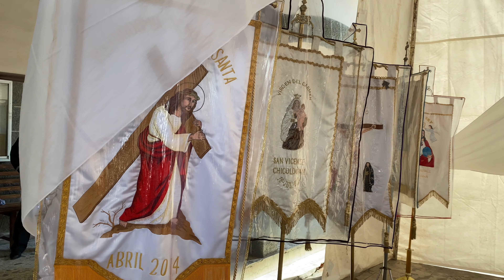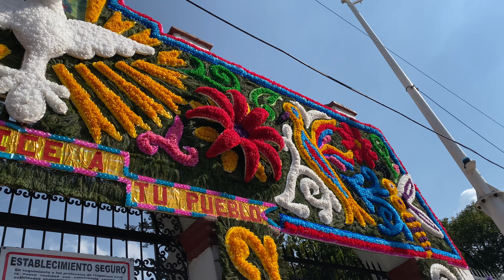🪶 San Vicente Diácono y Mártir 📖 2021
Dedicamos la producción de este material a nuestros amigos y familiares que han fallecido en este último año.

Agradecemos las facilidades a la Mayordomía y al Párroco  para la grabación del material.

ALMA film’s